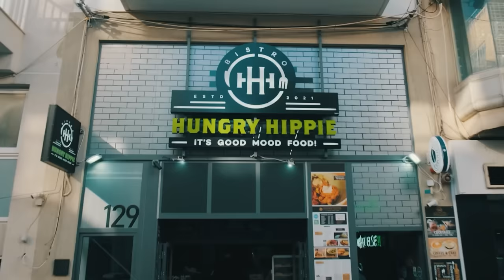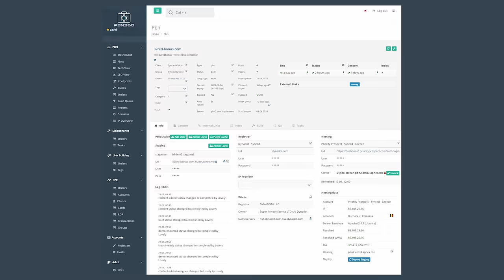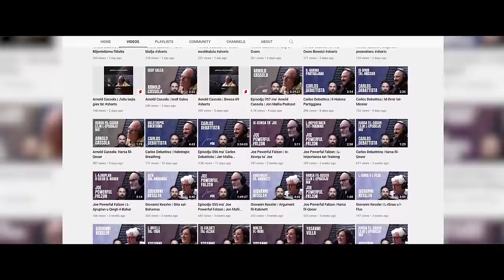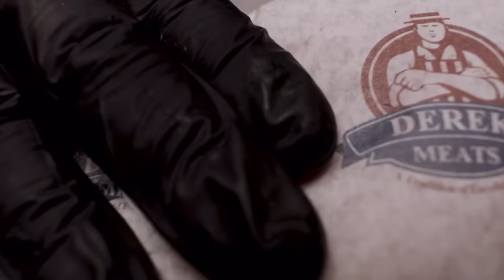Episodju 122 ma' Lorinda Mamo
Lorinda hija omm ta’ tifel bil-prune belly syndrome, marda li taffettwa persuna minn kull 40,000. F’dan l-episodju mimli istanzi ta’ qtigh il-qalb u reziljenza naqbduha fuq il-vjagg ta’ Lorinda mal-kancer tas-sider, fuq l-importanza tal-komunikazzjoni bejn it-tobba u l-pazjenti u fuq l-esperjenzi ta’ Henry, li sa 4 snin u nofs kien operat 10 darbiet. Ikolli c-cans ukoll nintervista lil Henry, li wara l-podcast ihassarni f’loghba basketball.